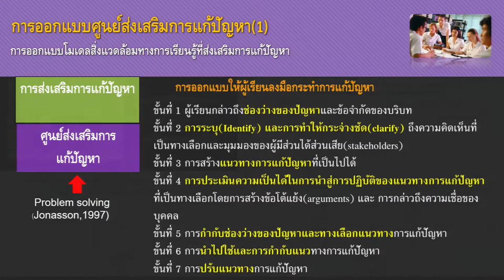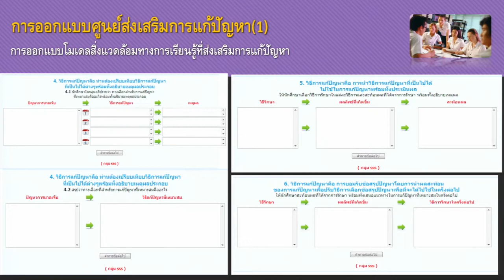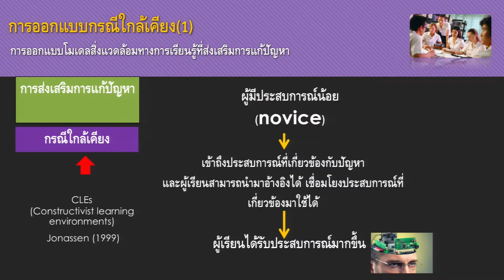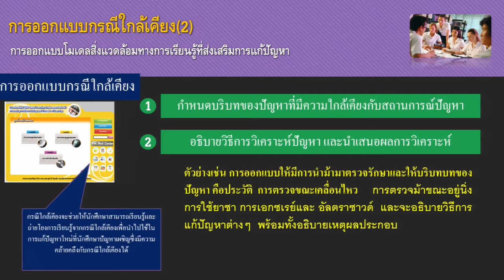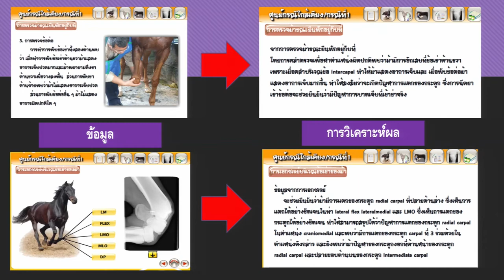ศูนย์ส่งเสริมการแก้ปัญหา 3/7